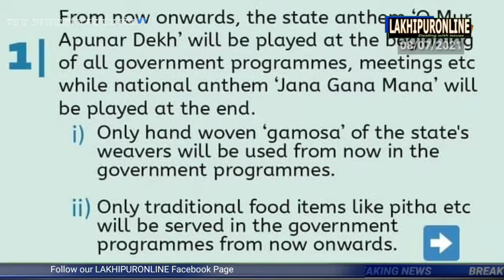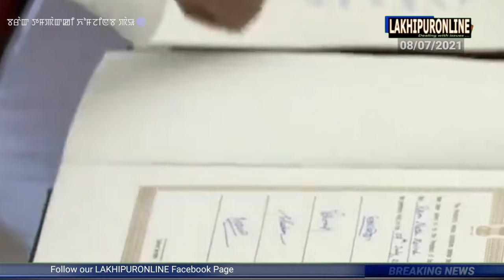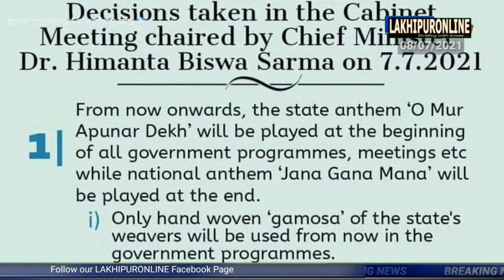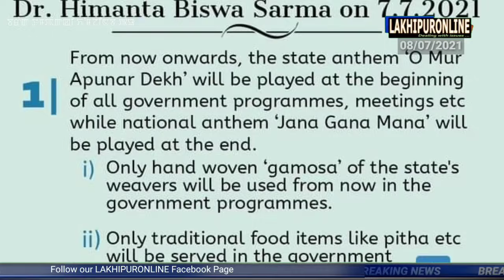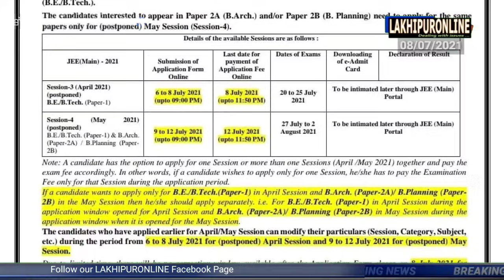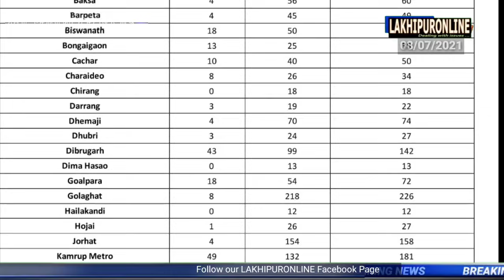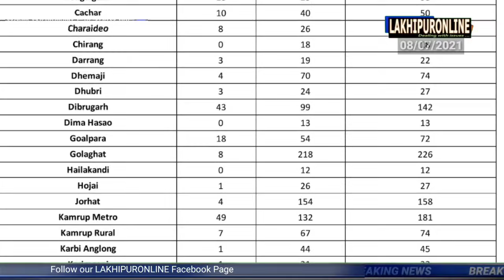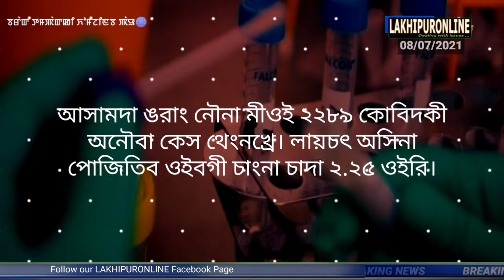Barak Tampak ki Khomjinba Pao - 08 July 2021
Barak News in Manipuri